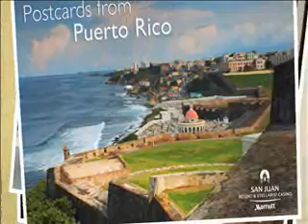Mae, Michelle, Yadira @ the San Juan Marriott